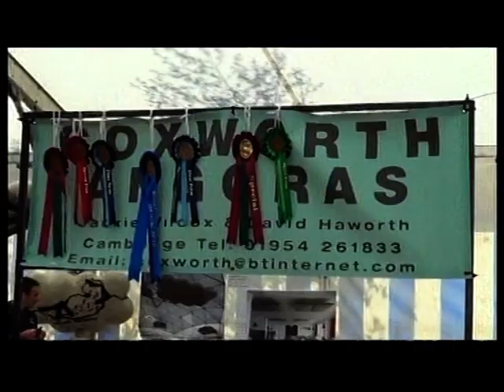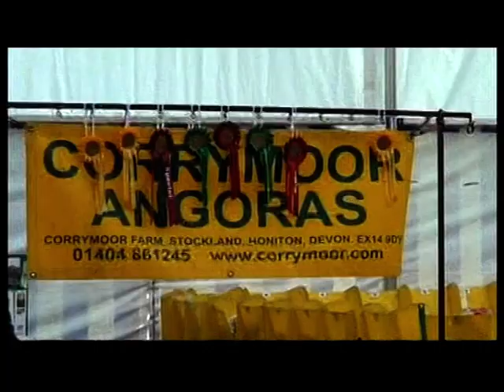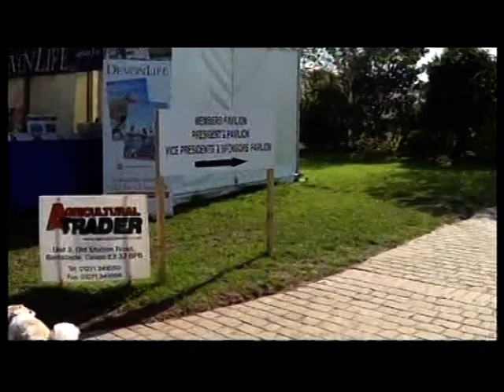ANGORA GOATS by adr films 2013